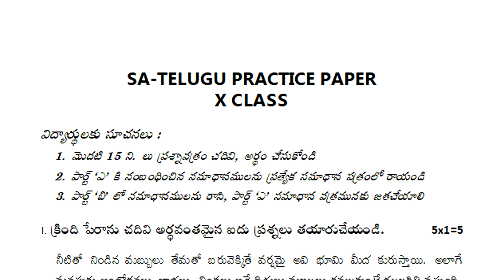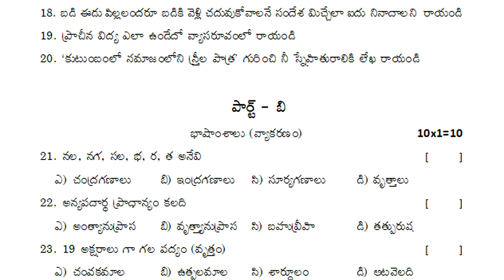10th class telugu practice question paper 2022 | class x telugu exam paper | summative assessment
10th class sa telugu practice model paper 2022,
10th class sa-1 model papers telugu 2022,
x class sa1 sample test papers telugu 2022,
& more papers.